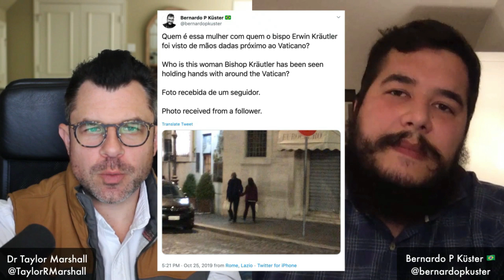No Baptisms in 50 Years: Amazon Synod Farce w Dr Marshall and Bernardo Küster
Clips from "Brazil and Infiltration of Amazon Synod w Bernardo Küster"